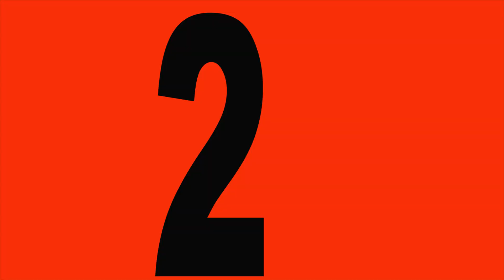3 Awesome Life Hacks For Dc Motor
Today I`ll show,3 Awesome Life Hacks For Dc Motor.
It`s a very helpful video.. all of you can make this if try at your house..